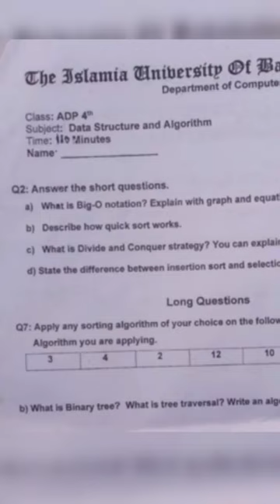adp 4th semester data structure and algorithm past paper#iub